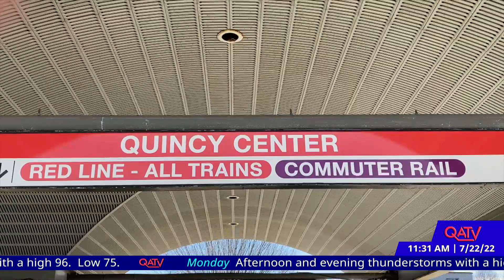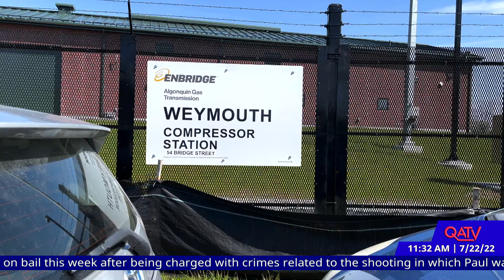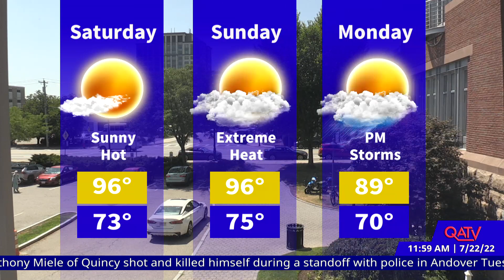Currently in Quincy: July 22, 2022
Amber Smith of the IGY6 organization and Travis Partington of Oscar Mike Radio describe a program that pairs shelter dogs with veterans in need of emotional support. or call .